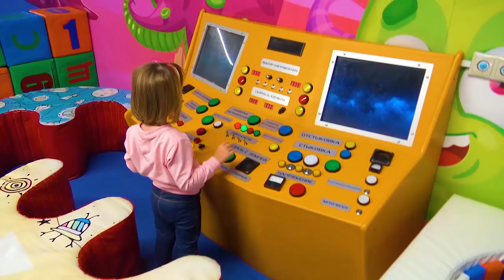Indoor Playground Парк для детей. Игровой комплекс Замания. LOL surprise! Развлечение для детей.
Парк для детей. Игровой комплекс Замания. Парк отдыха Развлечение для детей и взрослых.
Сегодня Катя вместе с мамой и папой в парке развлечений. LADY KATE находит  LOL SURPRISE в мягких кубиках в батутном центре.Кейт весело проводит время, снимая интересное и весёлое видео для детей. Наши развлечения мы начали с батутов. Кейт очень  нравится прыгать на батутах, играть большими мягкими квадратами и открывать интересные коробки. Мы открыли небольшую коробку, в которой нашли красивые наклейки lol. Далеше мы пошли в игровую комнату, в которой было много интересных и красивых горок, игрушек, аппарат управления космическим кораблём. Мы нашли большие горки, с которых катались Кейт, мама и папа. Было очень весело. Мы проходили сквозь узкие коридоры лабиринта, пролезая сквозь непроходимые коридоры.Кейт Кейт летает на тарзанке в полном восторге супер детское видео. Нам очень понравилось вместе играть в парке развлечений.
Вы любите такие парки развлечений? Кате понравилось по канату забираться на большую горку и кататься с неё. Мы поиграли в аэро хоккей. В нашем видео для детей вы удивите много интересных развлечений из парка развлечений. Пишите как вы проводите время!